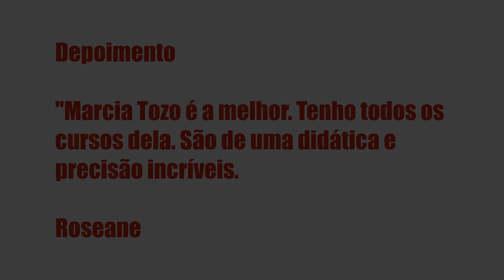CURSO PANETONES E DELÍCIAS NATALINAS - TUDO DE CAKE - MARCIA TOZO, É BOM? VALE A PENA?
REVIEW - Curso Panetones e Delícias Natalinas - Tudo de Cake - Marcia Tozo, Avaliações!

Um pouco sobre (informações do produtor):

Índice
00:01 Introdução
00:05 Curso Panetones e Delícias Natalinas
00:30 Avaliações
00:41 Obrigado

Vantagens:

-Pagamento Seguro
-Acesso Imediato
-Várias Formas de Pagamento
-100% Online

Conteúdo:
Boas Vindas
Boas Vindas

Panetones e Chocotones
Preparando a Massa de Panetones e Chocotones
Dicas e Truques para Panetones Perfeitos

Como rechear Pa... Clique no link acima para saber todo o conteúdo